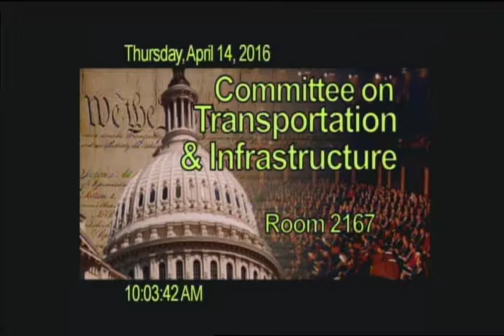Barletta Opening T&I Subcommittee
Hearing: “Blackout!  Are We Prepared to Manage the Aftermath of a Cyber-Attack or Other Failure of the Electrical Grid?”